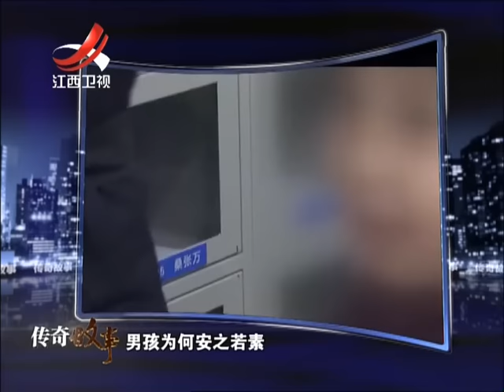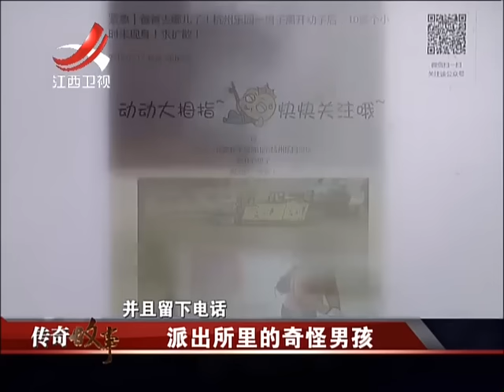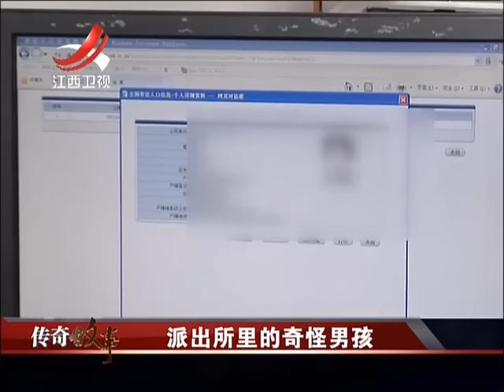20160714 传奇故事 派出所里的奇怪男孩